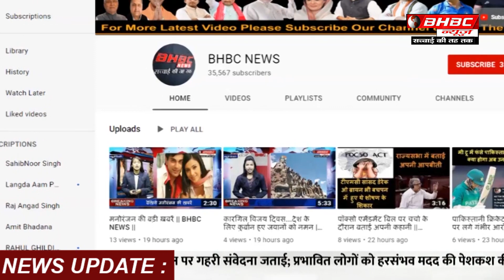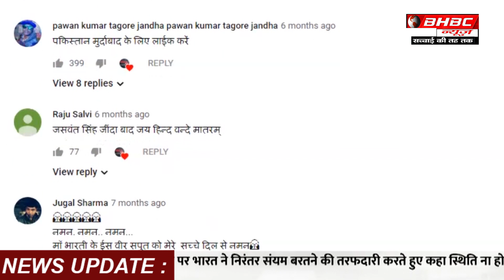इराक पर अमेरिका की एयर स्ट्राइक, संयुक्त राष्ट्र महासचिव ने कहा एक और युद्ध नहीं झेल सकती दुनिया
इराक़ की राजधानी बग़दाद में ईरान के बहुचर्चित कुद्स फ़ोर्स के प्रमुख जनरल क़ासिम सुलेमानी की हत्या ने अमरीका और ईरान के बीच चल रहे निम्न-स्तरीय संघर्ष को नाटकीय ढंग से एक उछाल दे दिया है जिसके परिणाम काफ़ी गंभीर हो सकते हैं. उम्मीद की जा रही है कि ईरान इसका जवाब देगा. पर प्रतिशोध और प्रतिक्रियाओं की यह श्रृंखला दोनों देशों को सीधे टकराव के क़रीब ला सकती है.

अब इराक़ में अमरीका का भविष्य क्या होगा, यह सवाल तो उठेगा ही. पर अमरीकी राष्ट्रपति डोनल्ड ट्रंप ने मध्य-पूर्व क्षेत्र के लिए अगर कोई रणनीति बनाई हुई है, तो उसका परीक्षण भी अब हो जाएगा.फ़िलिप गॉर्डन जो कि बराक ओबामा की सरकार में व्हाइट हाउस के लिए मध्य-पूर्व और फ़ारस की खाड़ी के सह-समन्वयक रहे, उन्होंने कहा है कि सुलेमानी की हत्या अमरीका का ईरान के ख़िलाफ़ 'युद्ध की घोषणा' से कम नहीं है.

The assassination of General Qasim Sulemani, the head of Iran's much-talked-about Quds Force in Iraq's capital Baghdad, has dramatically given a spurt to the ongoing low-level conflict between the US and Iran, which could have serious consequences. Is that Iran will answer this. But this series of vengeance and reactions can bring the two countries closer to direct confrontation.
Now what will be the future of America in Iraq, this question will arise. But if US President Donald Trump has made any strategy for the Middle East region, then it will also be tested.

Philip Gordon, who was co-coordinator of the Middle East and the Persian Gulf for the White House in Barack Obama's government, has said that Sulaimani's assassination is no less than the US 'declaration of war' against Iran. Quds Force Iran is the branch of security forces responsible for the military operations going on abroad and Sulaimani was the commander who spent years in Lebanon, Iraq, Syria, Or including work to increase the influence of Iran and its allies in the Middle East through the planned attacks in other Gulf countries.

While the attack on US military bases in Iraq with rockets, the US acted against them, considering the pro-Iran military groups as the masterminds of these attacks, which prompted a possible attack on the US Embassy compound in Baghdad. Explaining why the decision to kill Sulaimani was made, the US not only emphasized their previous exploits, but also insisted on Said that he was murdered as a deterrent.

The US has also written in its official statement that Commander Sulemani was actively developing plans to attack US diplomats and service members in Iraq and its adjoining areas. Now the big question is what happens next. President Trump must be thinking that through this dramatic action he has hit two targets simultaneously.

The first is that the US has threatened Iran through this attack. And the second is that America's allies in the Middle East, Saudi Arabia and Israel, whose restlessness has been increasing for the last few times, have told them that America is still standing, they are with them, they are worried, No need to do

However, it is almost unimaginable that Iran will not respond aggressively to this. Five thousand US troops stationed in Iraq will probably be on Iran's target. This is also being said because Iran and its supporters have done so in retaliation in the past.

Tensions in the Gulf will now appear to increase and it is no surprise that its initial impact will be reflected in the rise in oil prices. America and its allies are now focusing on their defense. The US has already sent small amounts of aid to its embassy in Baghdad. Also, if needed, he can also increase the number of his military fleet in this area.

But it will not be so straightforward that Iran responds to one attack with another. It is believed that this time Iran's reaction will be unsymmetrical.

In other words, there is also a possibility that Iran may seek widespread support from the Suleimani-created and funded factions. Iran, for example, may reshape the siege of the US embassy in Baghdad.

It can put the Iraqi government in a more difficult situation. Also, it can provoke demonstrations elsewhere in Iraq so that it can carry out other attacks behind them. Special Desk Nation India